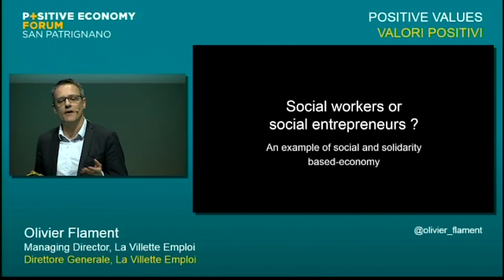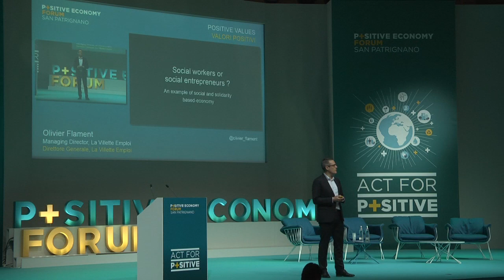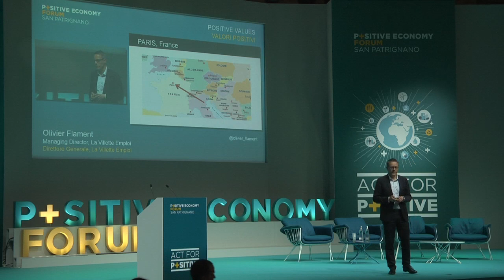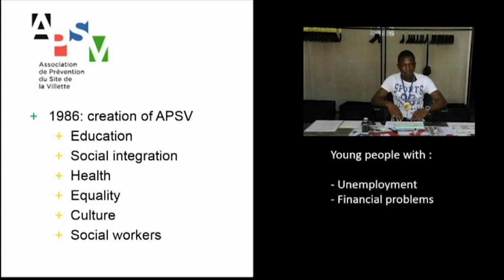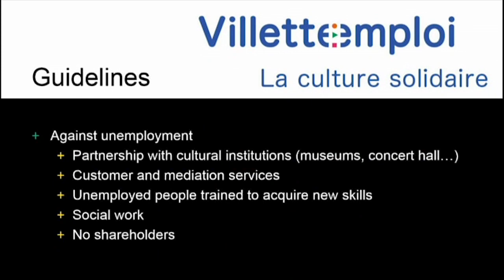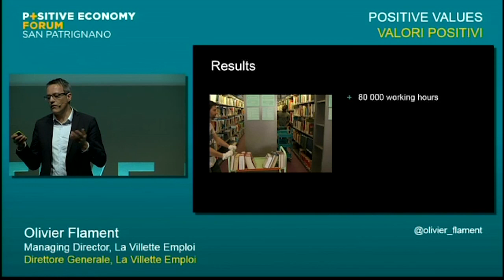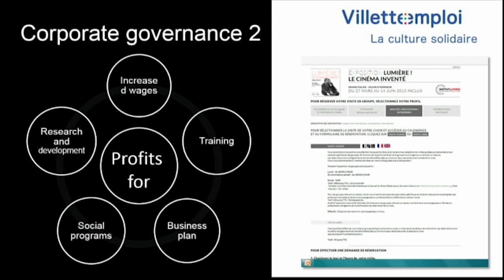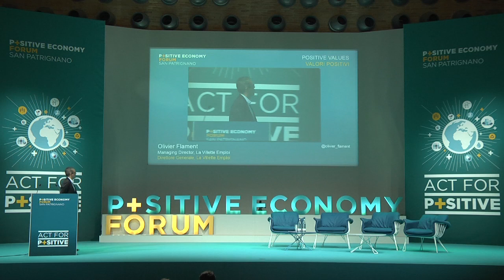Olivier Flament PEF San Patrignano 2015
Managing Director, La Vilette Emploi, Olivier Flament talks about how considering the territory as a whole is central to encourage both social and economic development at the PEF San Patrignano 2015.